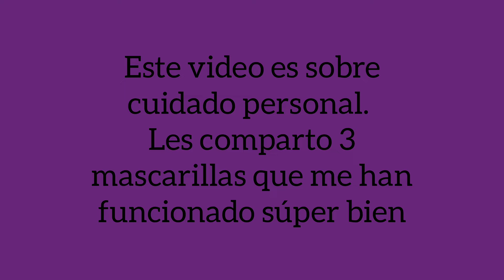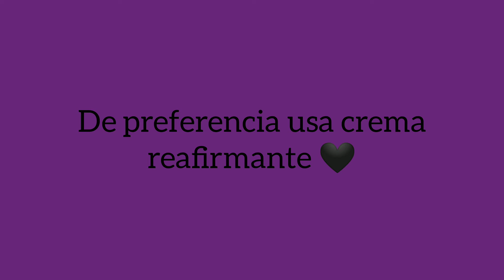**Atención!* video de cuidado personal 🖤💜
En este video comparto 3 mascarillas naturales, muy pro. Son económicas, útiles, buenas, etc.